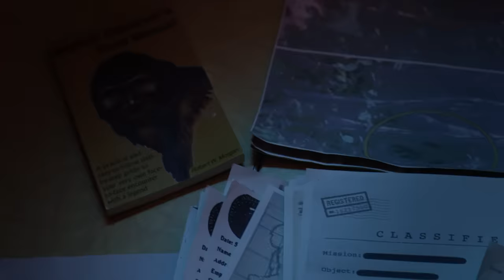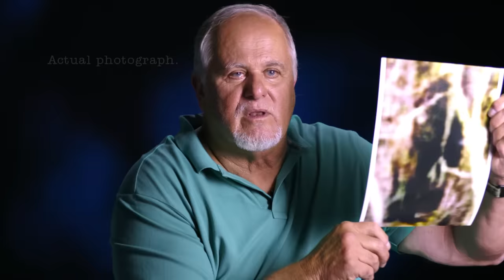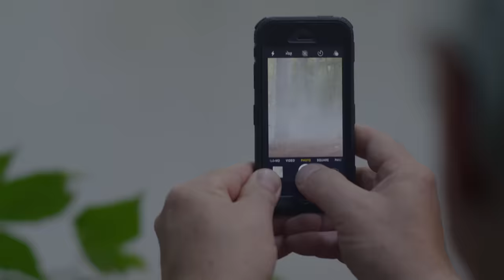Will consigue fotografías de la enorme criatura | Bosques Embrujados | Discovery Latinoamérica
Luego de varios años, Will volvió a toparse con la criatura que cree que es "Pie Grande" e instaló una serie de cámaras para intentar captar bien lo que había visto por segunda ocasión.